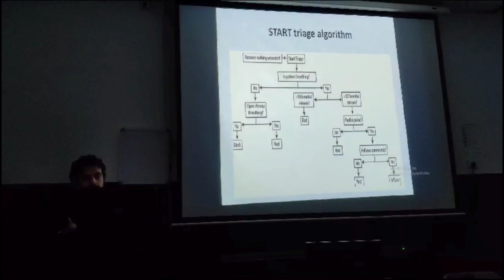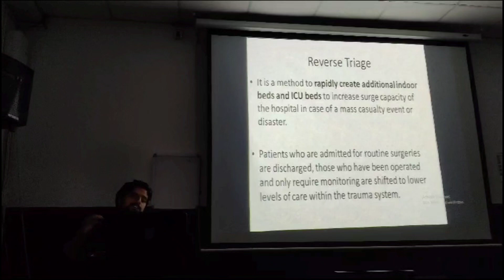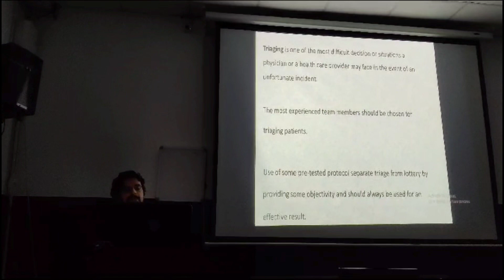START Triage Algorithm